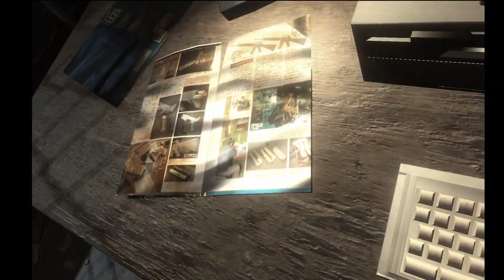Far Cry 2 #4 | Odemykání zbraní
Vítám tě u mého dalšího videa,
V tomto videu jsem si odemčel nějaké ty zbraně.